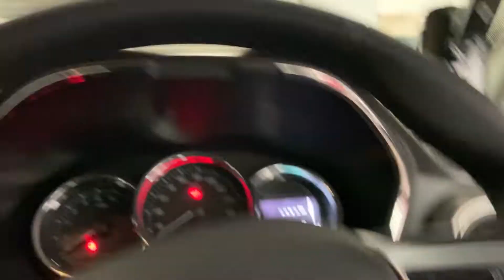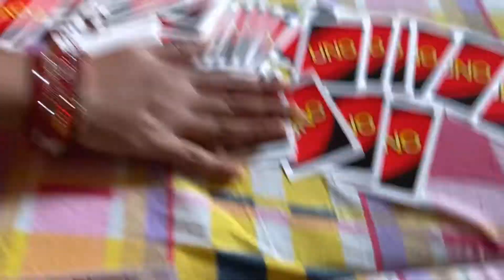Sister's Birthday | Ye highway k traffic jam kab normal hoga ?